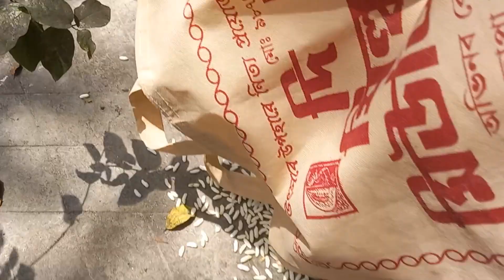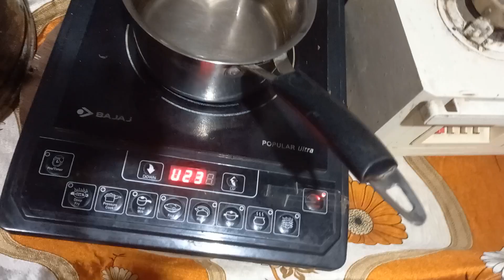25 April 2024